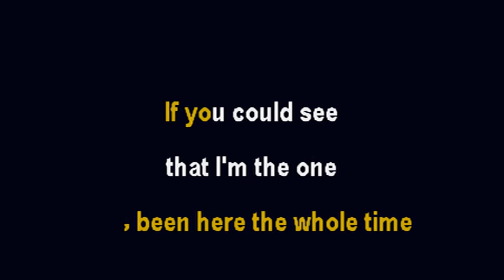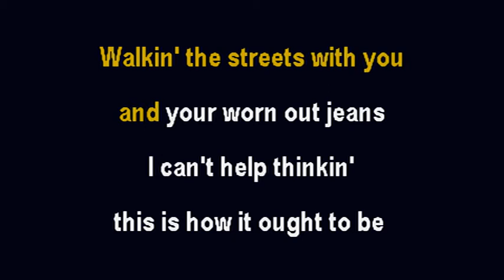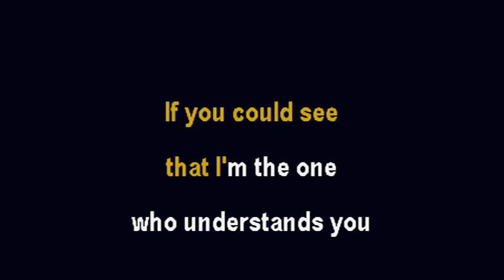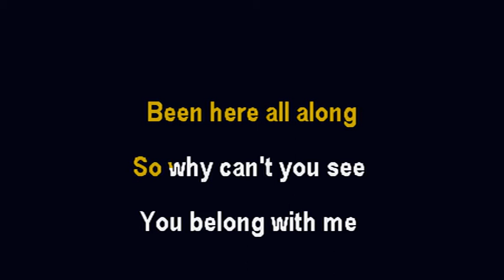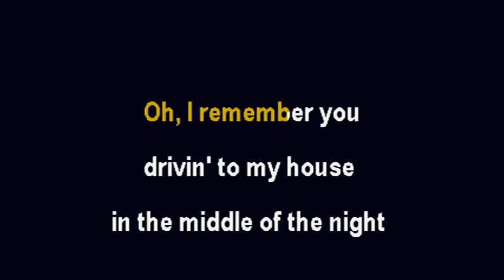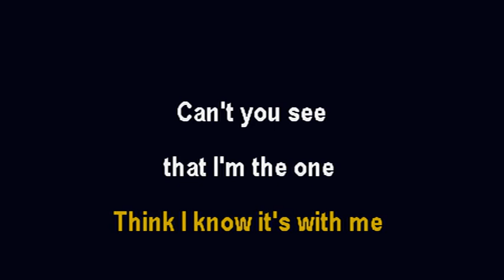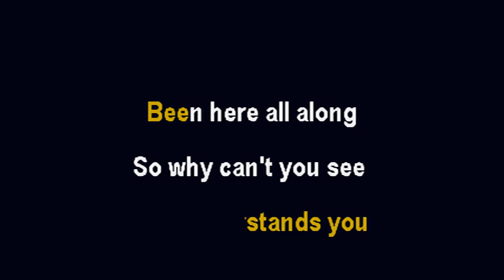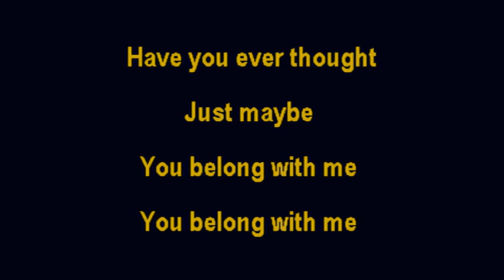Taylor Swift- You Belong With Me [Karaoke Version]